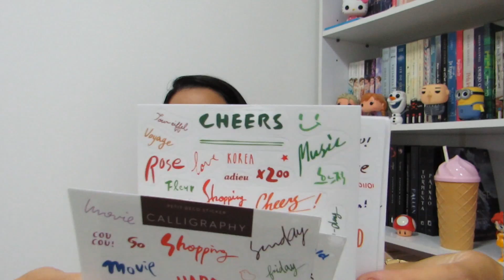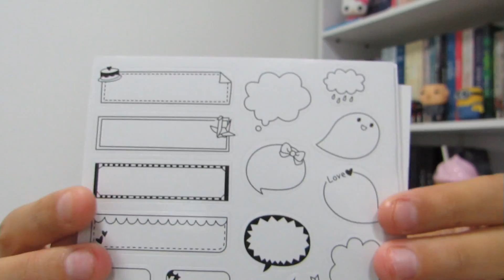AliExpress - Papelaria para o Planner e estudos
Link do vendedor

Produtos comprados:

Estojo de Melancia

"Post it"

Suporte para fita adesiva

Muito obrigada por ter assistido. Somos mais de 10 mil inscritos e eu sou muito grata a cada um de vocês. Se nosso time está crescendo é porque vocês estão comigo. AMO VOCÊS!

Até mais,

Dani Viana :)